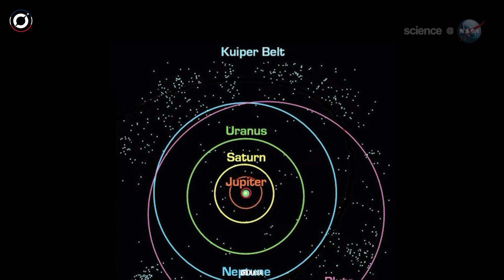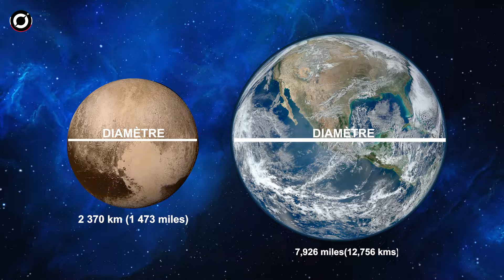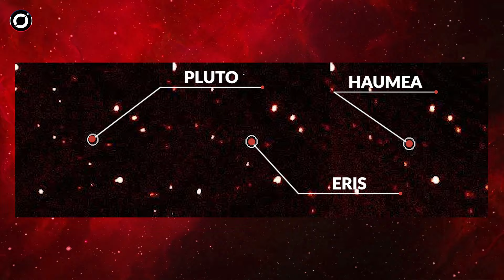"DE LA VIE SUR PLUTON ! Confession choquante de scientifiques de la NASA !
L'expansion de notre univers et même de notre propre système solaire est insondable. Alors que les scientifiques découvrent des mondes extraterrestres et des systèmes solaires dans l'espace, notre propre Voie lactée a subi plusieurs améliorations. La dernière planète de notre système solaire, Pluton, a perdu son statut de planète. Cela a donné naissance à plusieurs planètes naines, dont Pluton fait également partie. Mais ce qui est passionnant ici, c'est la présence d'une galaxie étrangère voisine. Et si cette galaxie abritait de la vie ? Et s'il y avait assez de ressources pour y cultiver une colonie humaine ?